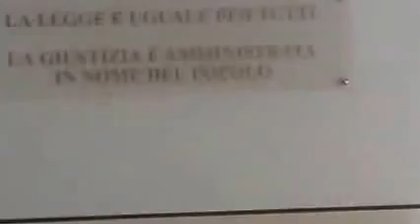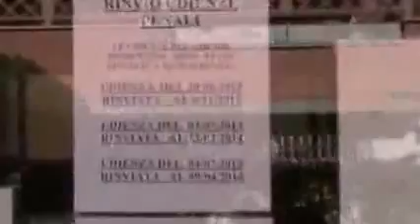Dopo esposto per abusi edilizi vessata da istituzioni per 8 anni e si incatena a Tribunale Ostia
Invece della giustizia agognata Lucia Salvati, 72 anni, è piombata in un un incubo. Ora chiede che la magistratura faccia finalmente il suo dovere contro chi "invece di sanzionare gli illeciti mi ha perseguitato con accuse inventate per farmi desistere"
Lucia Salvati
Roma - Una preside in pensione, Lucia Salvati, 72 anni, si è presentata stamani con delle catene e un lucchetto sopra il vestito all'ufficio del Giudice di pace a Ostia per denunciare di essere vittima di un presunto caso di 'malagiustizia'.
La donna, che abita all'Infernetto, ha presentato 8 anni fa un esposto su un abuso edilizio commesso ai suoi danni, accusando i vicini di casa. Da lì, secondo il racconto di Salvati, "una storia kafkiana di denunce, controdenunce, ricorsi, procedimenti penali e civili con la controparte" - una coppia di alcuni anni più giovane della donna -, che ha coinvolto anche i due figli dell'ex professoressa. "Chiedevo di verificare e sanzionare l'abuso edilizio e mi sono ritrovata a spendere la vita in processi, con danni economici e alla mia salute fisica e psichica enormi - ha raccontato Salvati, andata in pensione come dirigente scolastico -. Chiedo che i vigili urbani, gli uffici tecnici del Municipio, la magistratura facciano finalmente il loro dovere, come non hanno fatto in questi anni". La donna ha annunciato altri 'incatenamenti' nei prossimi giorni, anche davanti al Tribunale di Roma, dove i procedimenti giudiziari saranno trasferiti a seguito della chiusura del Tribunale di Ostia